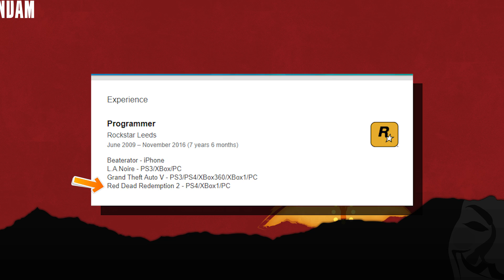New York Minute: Red Dead Redemption 2 is coming to PC & Activision sucks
Well looks like the console fan boys were wrong.